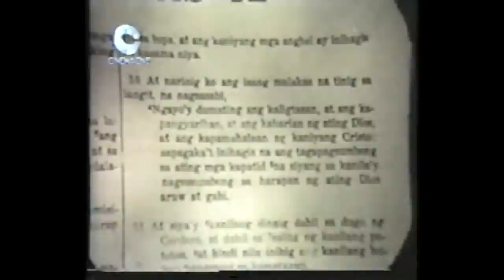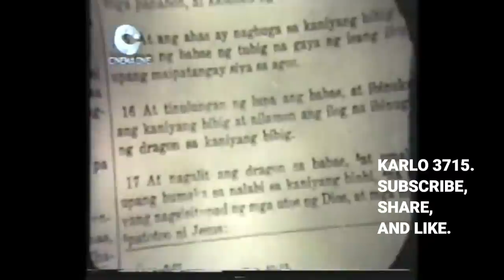MALIGNO (1977) - Susan Roces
Susan Roces, Dante Rivero, Celia Rodriguez, Eddie Garcia
(Horror Film)